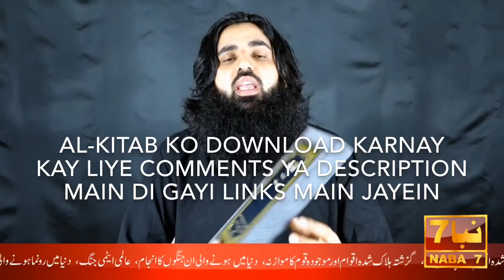Warning to Pakistan ISI - Asif Ghafoor - Imran Khan - Qamar Javed Bajwa - NABA7 TV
Warning to Pakistani ISI - Maj Gen Asif Ghafoor - Imran Khan - Qamar Javed Bajwa - NABA7 TV
Download AlKitab Ahmed Essa PDF الکتاب کو ڈاونلوڈ کریں
Part 1

Download/Read Online ان روابط سے بھی ڈاونلوڈ کر سکتے ہیں
Part 1

AlKitab By Prophet Ahmed Isa S.A.W. احمد عیسی صلی اللہ علیہ وآلہ وسلم وخاتم النبین